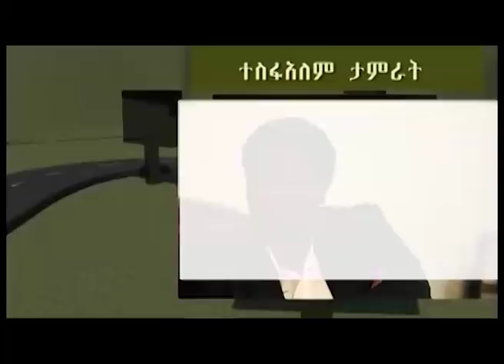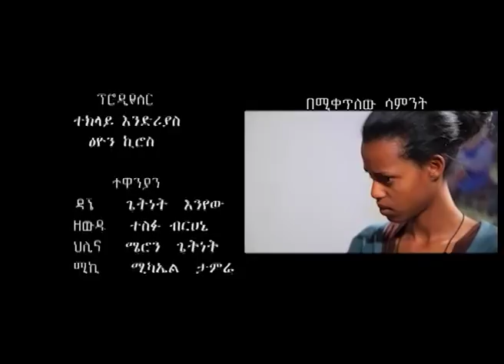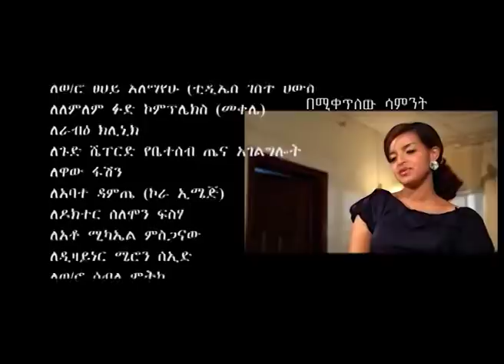Dana Drama Season 1 Episode 2 | ዳና ድራማ ሲዝን 1 ክፍል 2